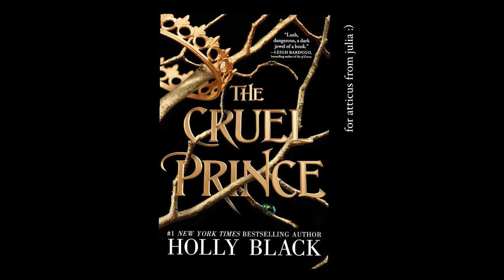The Cruel Prince: Chapter Seven